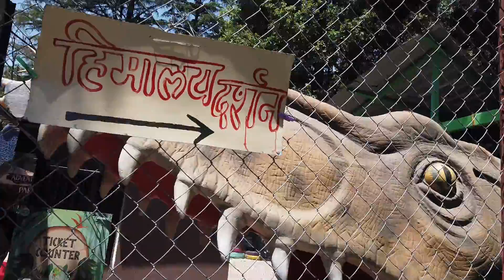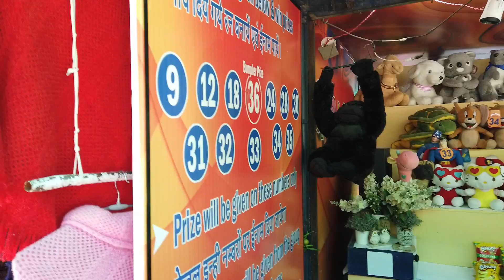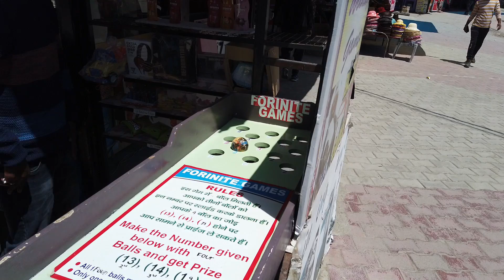Ultimate FUN at TOP of Nainital | And meet the LEGEND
It was a fun ride taking the ropeway in Nainital. We made to the top of the Nainital. It wouldn't be wrong to say, we reacehed one of the highest peaks of Nainital. After reaching the uphill, there was a 5 minutes uphill walk/trek to Himalaya Darshyan. And, our journey became more interesting as soon as we reached there. Someone was singing a song, and it was a chill welcome for us. And, then we met X Army person who was involved in Bangladesh Freedom. Indeed, he was a great personality and he taught us some tips for shooting with airgun.

We (Sunny/Nikita) felt like sharp shooters as we were hitting tough targets. Our friends (Manish/Priyanka) were in luck too, they not only hit the target but managed to win few prizes in other games that we played. And, once we came down the hill with ropeway trolley of Nainital, we enjoyed our heavy brunch, starting with Aloo Pyaz Paratha, Momos, Choley Bhaturey, Masala Dosa, and Vanilla Shake. It was an ultimate fun for a beginning of a great day in Nainital.

And, do like the video if you liked it. : ) It motivates us.

नैनीताल में रोपवे की सवारी करना एक मजेदार सवारी थी। हमने नैनीताल के शीर्ष पर बना दिया। यह कहना गलत नहीं होगा, हम नैनीताल की सबसे ऊँची चोटियों में से एक पर पहुँचे। चढ़ाई पर पहुंचने के बाद, हिमालय दर्शन के लिए 5 मिनट की चढ़ाई/ट्रेक था। और, वहाँ पहुँचते ही हमारा सफर और दिलचस्प हो गया। कोई गाना गा रहा था, और यह हमारे लिए एक सर्द स्वागत था। और, फिर हम एक्स आर्मी के व्यक्ति से मिले जो बांग्लादेश फ्रीडम में शामिल था। वास्तव में, वह एक महान व्यक्तित्व थे और उन्होंने हमें एयरगन से शूटिंग के कुछ टिप्स सिखाए।

हम (सनी/निकिता) शार्प शूटर की तरह महसूस कर रहे थे क्योंकि हम कठिन लक्ष्य को मार रहे थे। हमारे दोस्त (मनीष/प्रियंका) भी किस्मत में थे, उन्होंने न केवल लक्ष्य को मारा बल्कि हमारे द्वारा खेले गए अन्य खेलों में कुछ पुरस्कार जीतने में कामयाब रहे। और, एक बार जब हम नैनीताल के रोपवे ट्रॉली के साथ पहाड़ी से नीचे आए, तो हमने आलू प्याज़ पराठा, मोमोज, छोले भटूरे, मसाला डोसा और वेनिला शेक के साथ अपने भारी ब्रंच का आनंद लिया। नैनीताल में एक महान दिन की शुरुआत के लिए यह एक परम आनंद था।

देखने के लिए धन्यवाद! और, अगर वीडियो पसंद आए तो लाइक जरूर करें। :) यह हमें प्रेरित करता है।